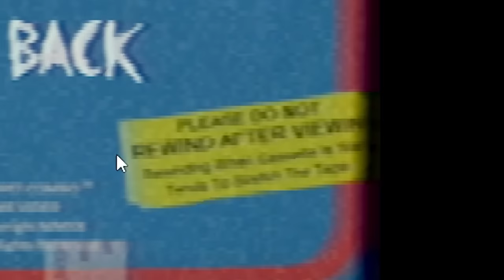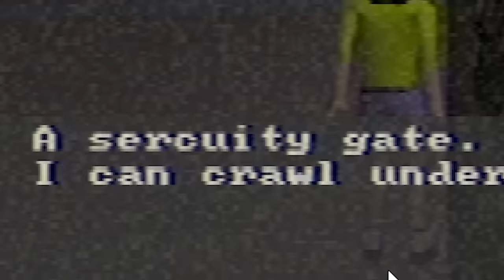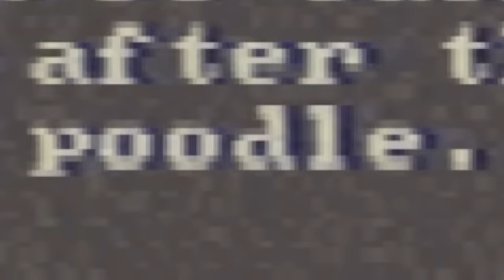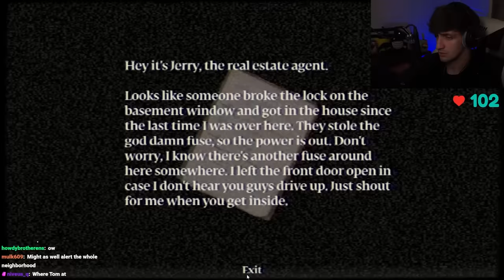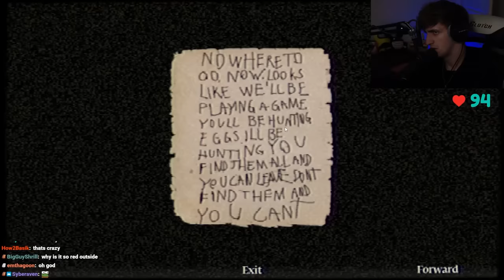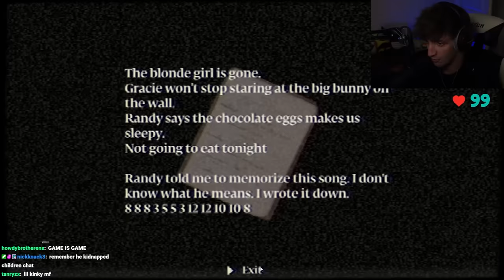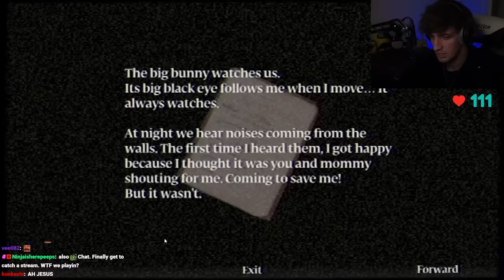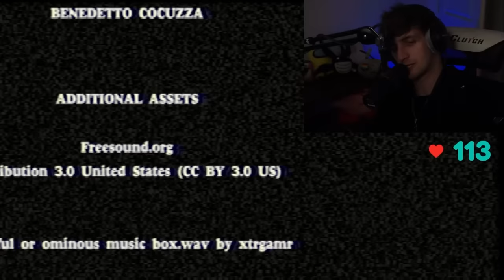The Easter Bunny Tried To Kill Me...(Murder House)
This game was morbid. Enjoy :)